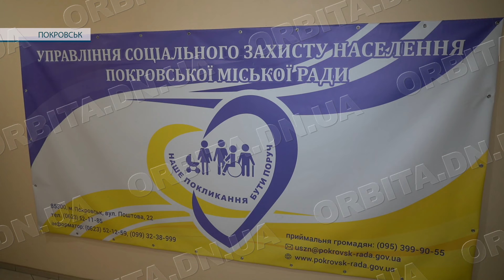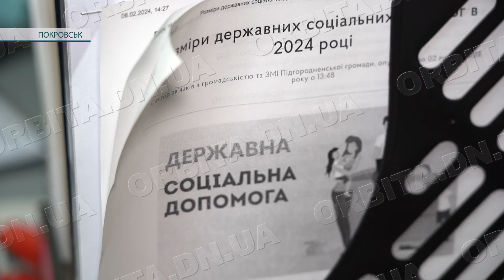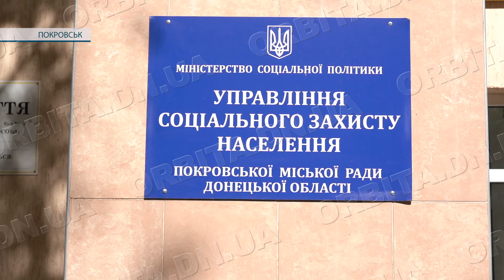Безкоштовно чи з доплатою: в УСЗН розповіли про літній відпочинок та оздоровлення дітей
Менше ніж за місяць розпочнуться літні канікули - найочікуваніша пора для школярів. І це традиційно час відпочинку та оздоровлення в дитячих таборах. Діти пільгових категорій можуть відвідати їх безкоштовно. Є пропозиції в УСЗН і для інших маленьких жителів громади.